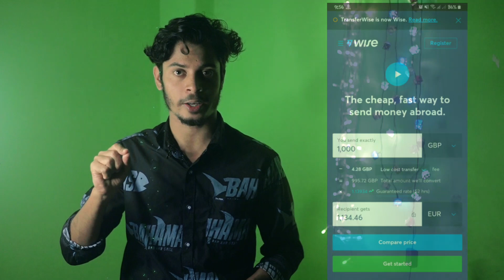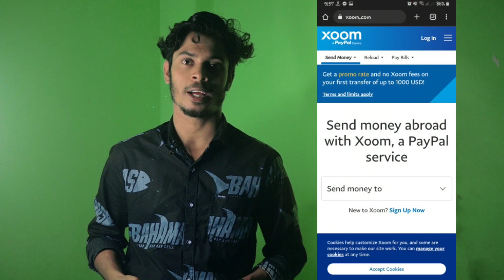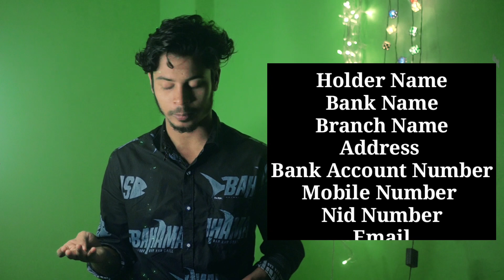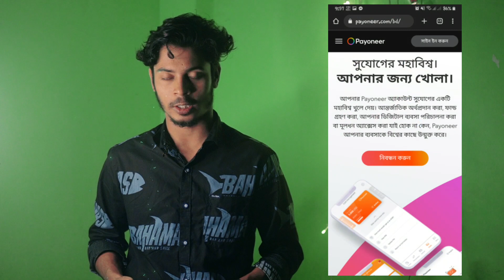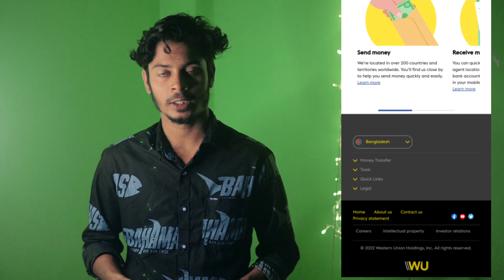5 easy ways to Receive International Payments within 2 minutes in Bangladeshi bank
How to Receive International Payments Without Cut Money | How to get international Payments in Bank

5 easy ways to Receive International Payments within 2 minutes in Bangladeshi bank |

How to Receive International Payments within 2 minutes | How to get international Payment in Bank

your evers
Azharul Islam Ashik